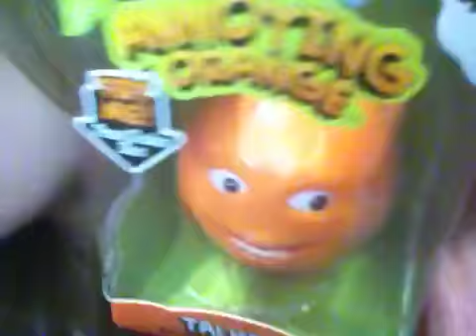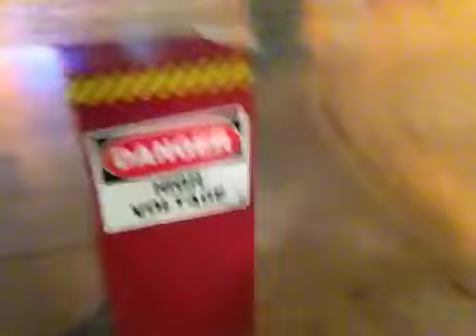Annoying orange toys!